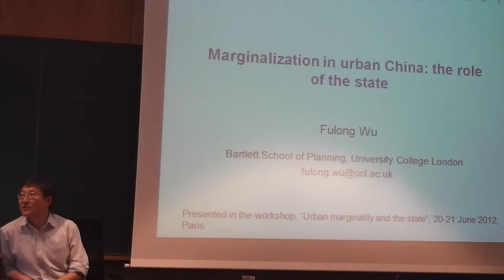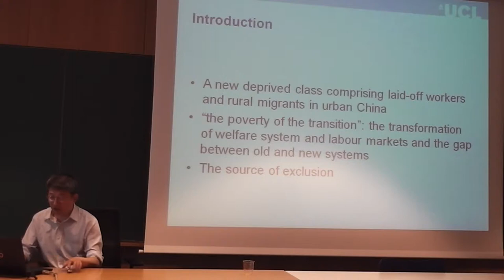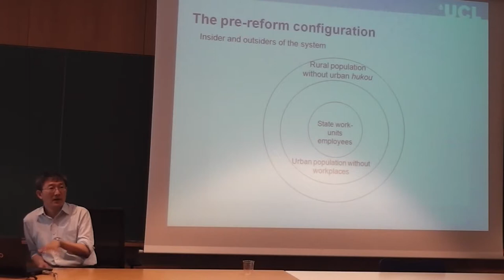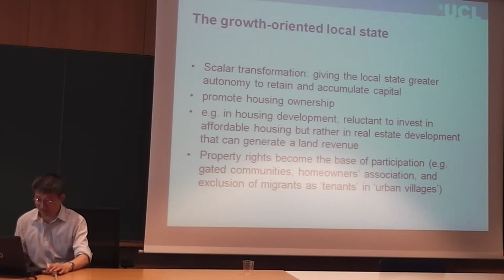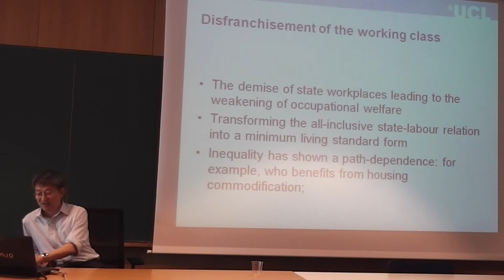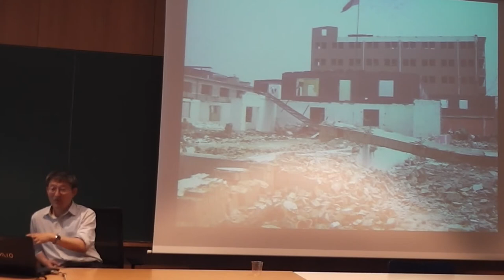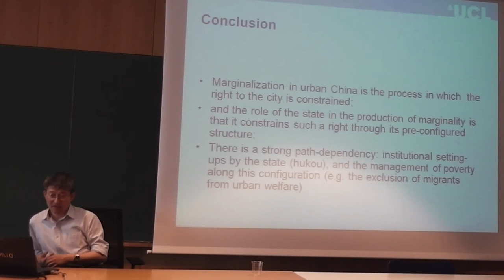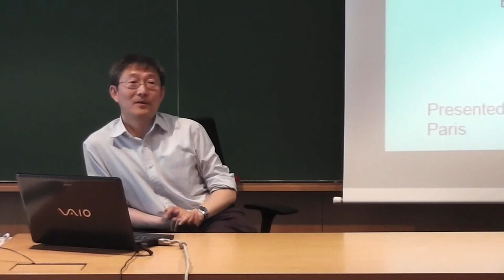Urban Marginality and the State - Fulong Wu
Fulong Wu's presentation at the conference "Urban Marginality and the State", Paris, June 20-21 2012